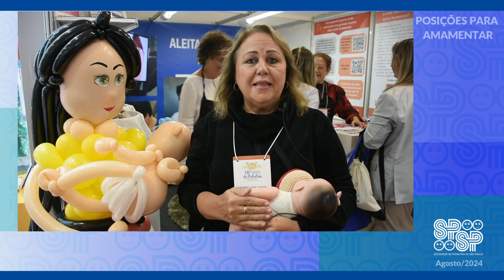Posições para amamentar, com Rosangela Gomes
Com a participação de Rosangela Gomes, presidente do Departamento de Aleitamento Materno da SPSP, este vídeo fala sobre posições para amamentar. É o primeiro de alguns vídeos que serão divulgados durante a Campanha Agosto Dourado - Juntos pela amamentação, da SPSP.